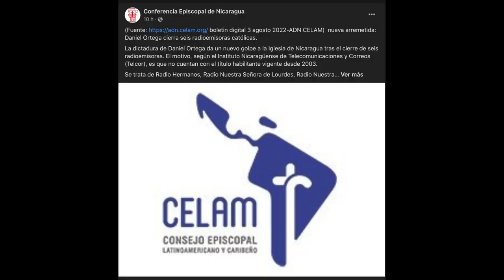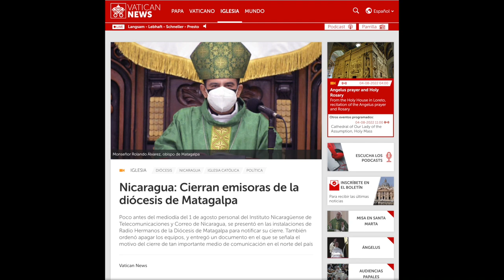Piden al papa Francisco que «eleve su voz» por Nicaragua: No podemos lamentar otro monseñor Romero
La Policía rodeó la Curia Eclesiástica donde reside monseñor Rolando Álvarez, mientras el sacerdote Uriel Vallejos continúa encerrado en la casa cural ante el asedio, en Matagalpa. Organizaciones enviarán una carta al Vaticano ante la situación. Conversamos al respecto con la defensora de derechos humanos Haydeé Castillo.